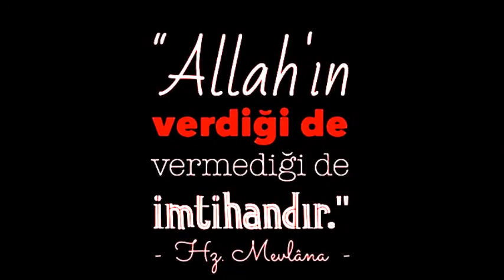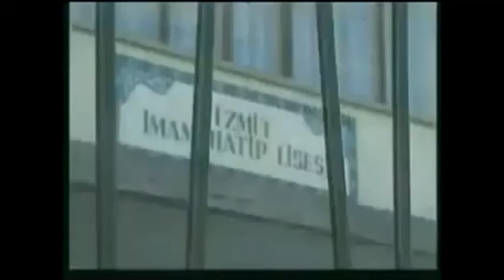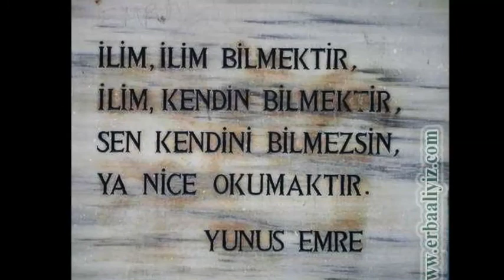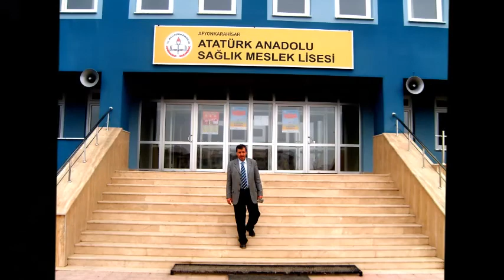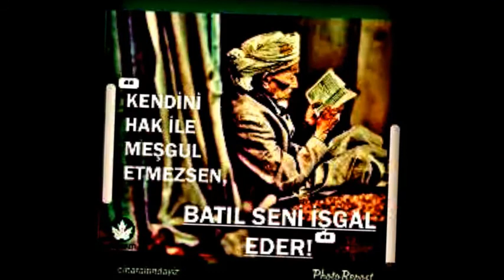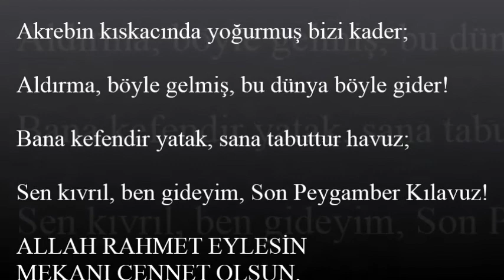AFYONKARAHİSAR EĞİTİM BİR-SEN MERHUM İRFAN AĞILÖNÜ HOCAMIZIN HATIRASINA SUNAR (2016)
Seni Unutmayacağız Güzel İnsan